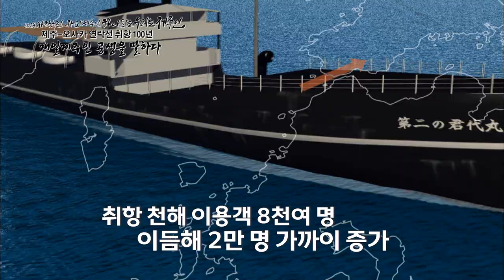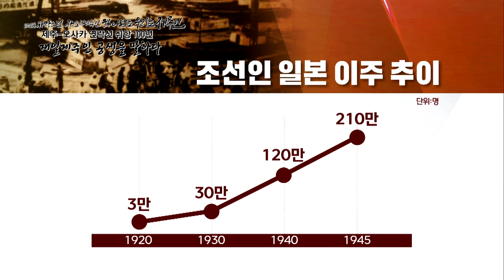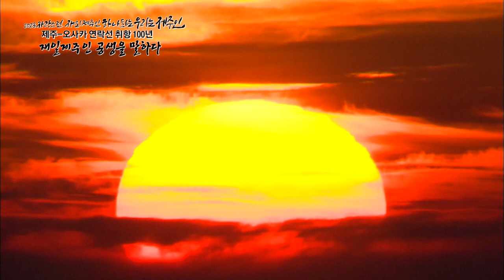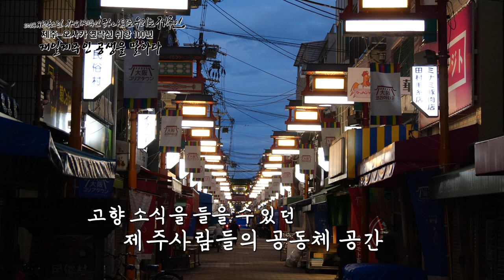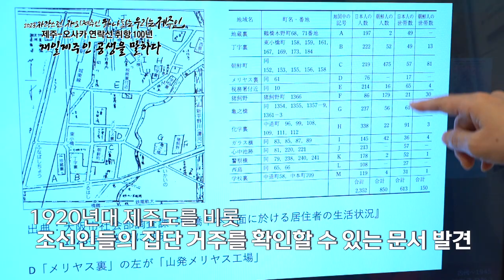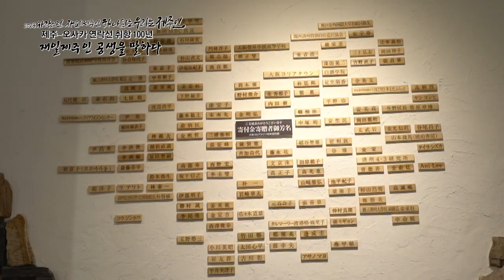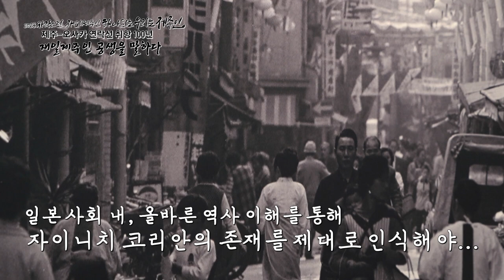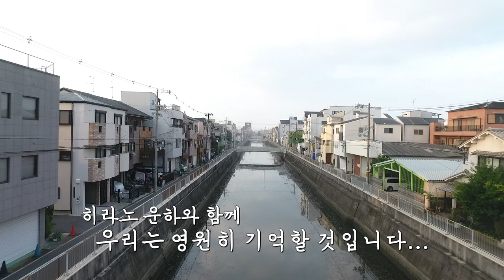제주-오사카 연락선 취항 100년 재일제주인 공생을 말하다